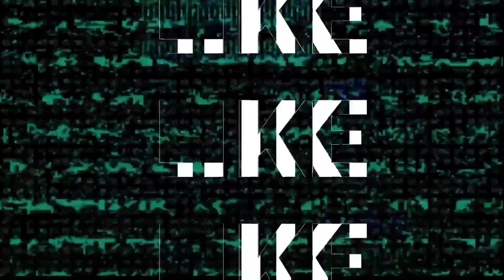WWE 2K23 On PS5: Master Roshi vs Mr. Popo For The WWE Championship!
Master Roshi vs Mr. Popo For The WWE Championship in wwe 2k23 on PS5!

Let me know what matches you'd like to see next!